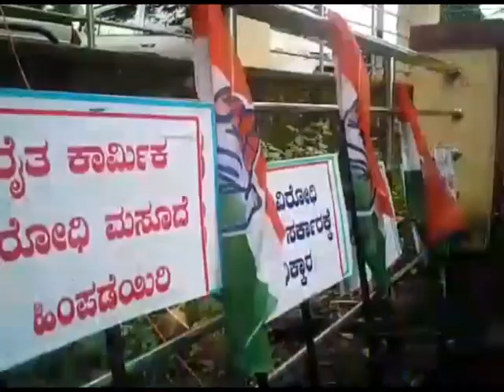ಉತ್ತರಪ್ರದೇಶ ಸರಕಾರ ಅತ್ಯಾಚಾರವೆಸಗಿದ ನಿರಪರಾಧಿಗಳನ್ನು ಬಂಧಿಸದೆ ಅನ್ಯಾಯ ಮಾಡಿದೆ, ಬಾಯಿತಪ್ಪಿ ಎಡವಟ್ಟು ಮಾಡಿದ ಮಿಥುನ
ಉತ್ತರಪ್ರದೇಶದ ಹತ್ರಾಸ್ ನಲ್ಲಿ ದಲಿತ ಯುವತಿಯ ಮೇಲೆ ನಡೆದ ಅತ್ಯಾಚಾರವನ್ನು ಖಂಡಿಸಿ ಕಾಂಗ್ರೇಸ್ ದಲಿತ ಘಟಕದಿಂದ ಪುತ್ತೂರಿನಲ್ಲಿ ಪ್ರತಿಭಟನೆ ನಡೆಯಿತು. ಪ್ರತಿಭಟನೆಯನ್ನು ಉದ್ದೇಶಿಸಿ ಮಾತನಾಡಿದ ಯೂತ್ ಕಾಂಗ್ರೇಸ್ ಅಧ್ಯಕ್ಷ ಮಿಥುನ್ ರೈ ಮಾತಿನ ಭರದಲ್ಲಿ ಎಡವಟ್ಟು ಮಾಡಿಕೊಂಡಿದ್ದಾರೆ.